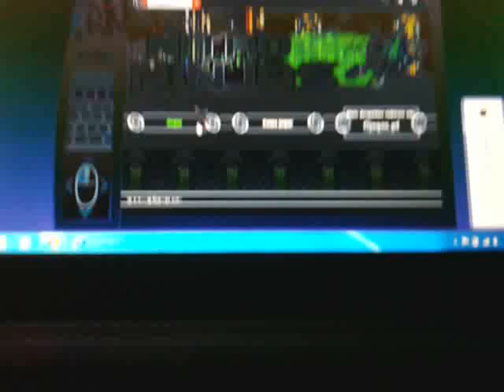Nitro ninjas-o ninja motorizado